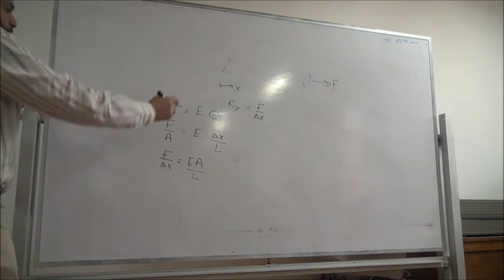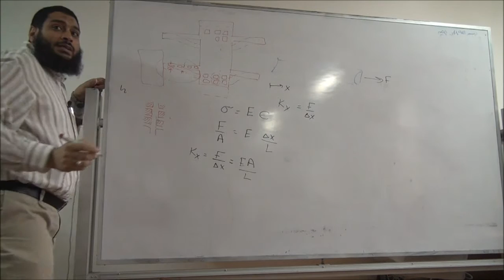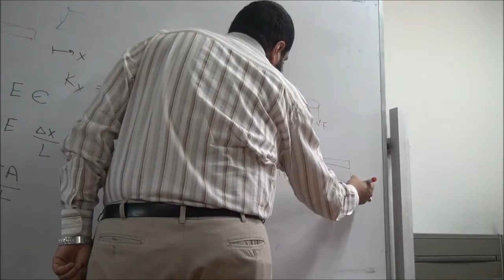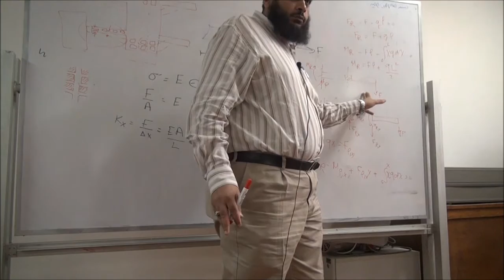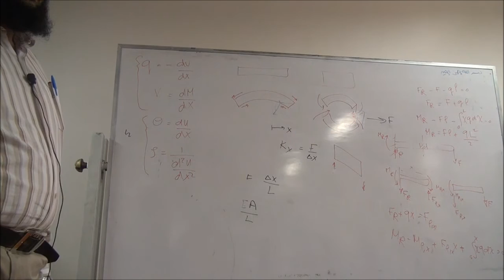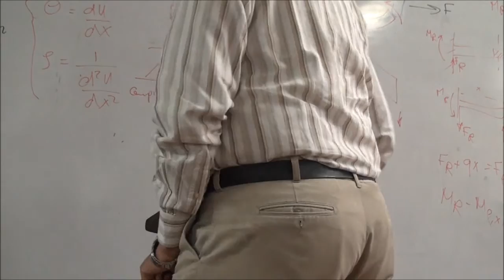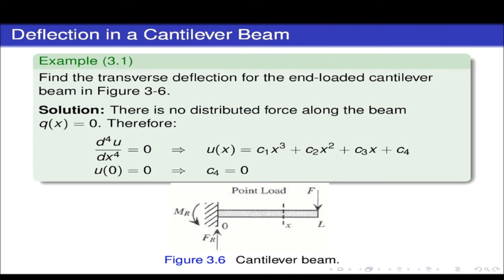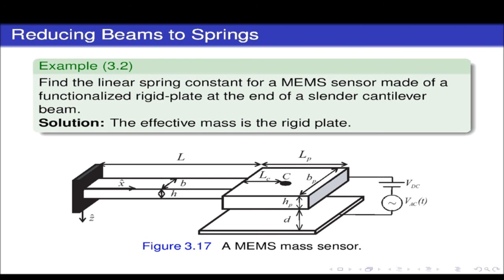Lecture 4 El Sheikh